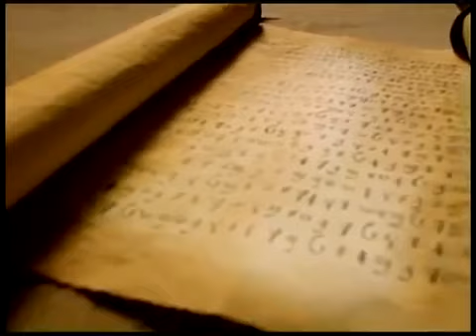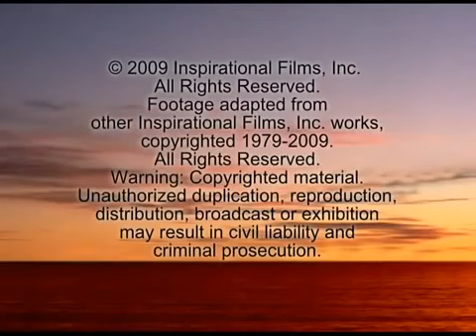Фильм о Иисусе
Этот фильм об Иисусе.
Что бы все люди узнали основание Христовой веры, хотя от части, Евангелие, и сама Библия никогда не были написанны, для того чтобы по ним снимались фильмы. Потому просмотр этого фильма, не заменит чтения евангелия. Читайте слово Божие и будьте благословенны, Во имя Иисуса Аминь!! также вы можете посетить Христианскую группу в Facebook
Хотя что может сравнится со Словом Божиим!!

Слово Б-га Воля Б-га. В Вайбер